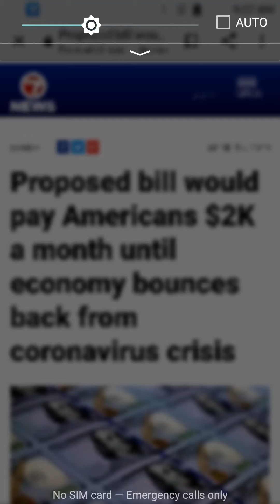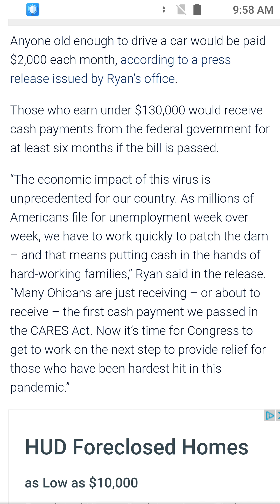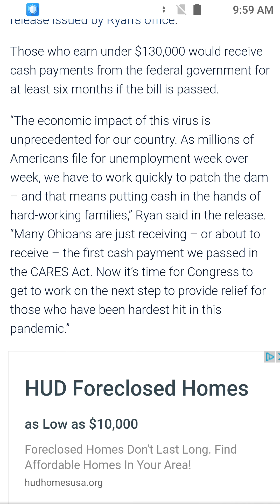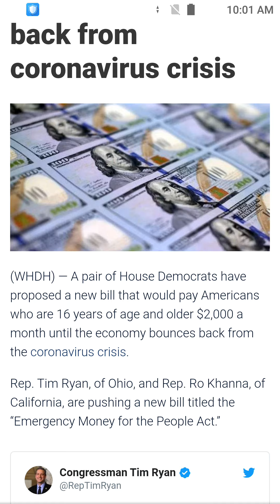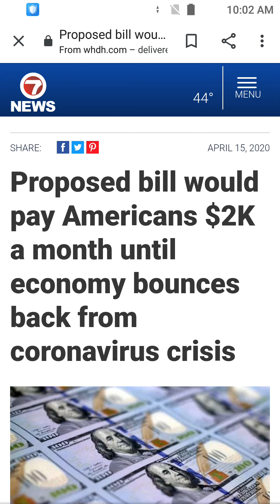Proposed bill would pay Americans $2K a month until economy bounces back from coronavirus crisis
1

“Notwithstanding the provisions of sections 106 and 106A, the fair use of a copyrighted work, including such use by reproduction in copies or phonorecords or by any other means specified by that section, for purposes such as criticism, comment, news reporting, teaching (including multiple copies for classroom use), scholarship, or research, is not an infringement of co fe

 A pair of House Democrats have proposed a new bill that would pay Americans who are 16 years of age and older $2,000 a month until the economy bounces back from the coronavirus crisis.

Rep. Tim Ryan, of Ohio, and Rep. Ro Khanna, of California, are pushing a new bill titled the “Emergency Money for the People Act.”